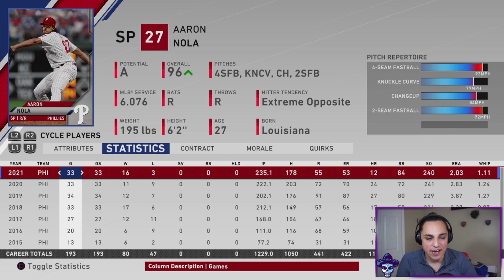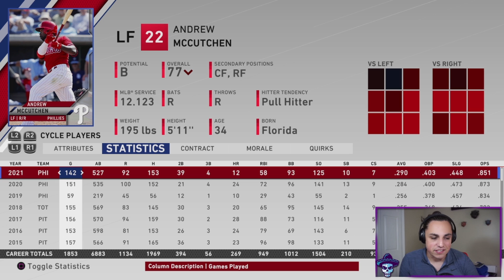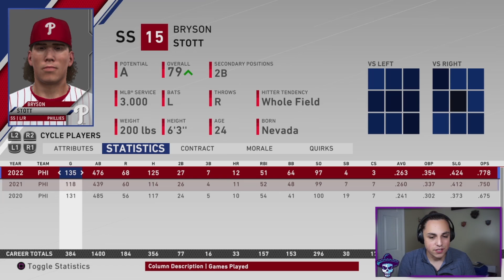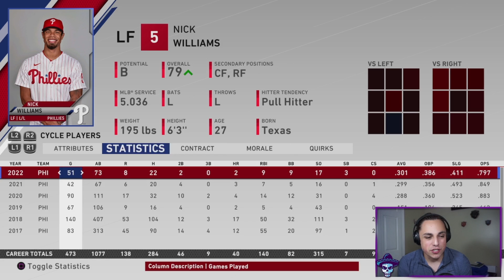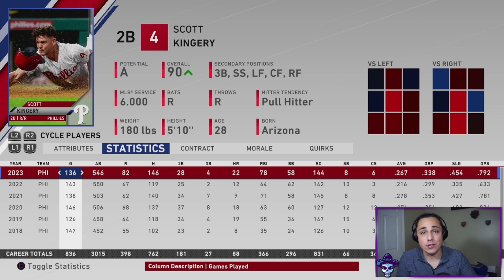REBUILDING THE PHILADELPHIA PHILLIES | MLB the Show 20 Franchise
PHILADELPHIA PHILLIES REBUILD | MLB the Show 20 Franchise